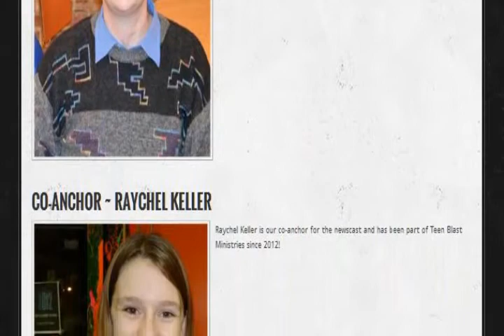BLAST Newscast #1-56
On this week's edition of the BLAST Newscast, Trenton Byers has a report on how St. Patrick's Day began, plus Jacob Pyle sings "I Never Can Say Goodbye"! Those stories plus Levi Bennington's Weather can be seen on this week's edition of the BLAST Newscast!

Production Code: #1-56